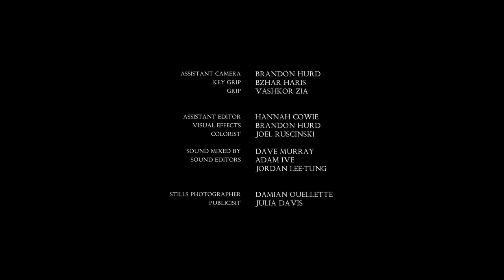THE HAG | A Short Horror Film [HD]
It seems like an ordinary night when Emily turns out the lights in her apartment, little does she know that her night would become a living nightmare.

In the early hours of the morning, her apartment is haunted by a demonic presence in the form of an old hag. Emily soon discovers that the Hag’s intentions are threatening and is forced into a state of ultimate survival.